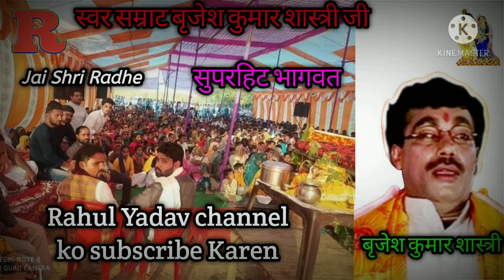Brijesh Shastri ki superhit Bhagwat बृजेश शास्त्री की सुपरहिट भागवत।।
Brijesh Shastri ki superhit Bhagwat
बृजेश शास्त्री की सुपरहिट भागवत

बृजेश शास्त्री के भजन
बृजेश शास्त्री

बृजेश शास्त्री की पूरानी भागवत
बृजेश शास्त्री की नै अंदाज़ भीग

Sukhdev Chaitanya Ji Maharaj सुखदेव चैतन्य जी ग्राम नसरुल्लापुर।।
स्वामी आधार चैतन्य जी के परम शिष्य श्री सुखदेव चैतन्य जी।। Sukhdev Chaitanya Ji।।
स्वर्गीय श्री बृजेश कुमार शास्त्री जी के पुत्र श्री माधव शास्त्री जी।। Madhav Shastri Ji।।
Manjesh ShastriJ ka Bhajan।
मेवाराम सावरिया जी  की सुपरहिट भागवत कथा।।

किशन शास्त्री जी भजन।।  फकीरी माधव जी भजन जिला बदायूं से।।
नाईट प्रोग्राम Night Prgram।
Punam astri ji Bhajan। पूनम शास्त्री जी की भागवत में हुआ सुपरहिट डांस।
Sanjeev Yadav Studios।।
Yaduvansi Studio
Bobby Yadav YouTube channel।।
बॉबी यादव।।
Punam Shastri Ji ki Bhagwat Katha।, पूनम शास्त्री जी की मल्हार।।

Gajal।। गजल।।
पूनम शास्त्री जी के भजन।

पूनम शास्त्री जी की मल्हार सावन में।

पूनम शास्त्री जी की होली।
Satybhan Shastri ji jila Budaun।।
Satybhan Shastri ji gram Nasrullapur Se।।
सत्यभान शास्त्री जी भजन जिला बदायूं से सुपरहिट आल्हा।
श्याम सुन्दर शास्त्री जी भजन।। श्याम सुन्दर शास्त्री जी अलीगढ़ से
Shyam Sunder Shastri ji Aligarh।।
Savan ki Malhar।।
सत्यभान शास्त्री जी की मल्हार सावन माह में।
Se
रजनेश शास्त्री जी के भजन। Rajnesh Shastri ji।।

रजनेश शास्त्री जी की भागवत कथा।

रजनेश शास्त्री जी की आल्हा मैं छाप। रजनेश शास्त्री जी की मल्हार सावन माह में।

प्रवेश शास्त्री जी भजन। प्रवेश शास्त्री जी के लोगगीत। प्रवेश शास्त्री जी की भागवत कथा।  Privesh Shastri ji ki Bhagvat katha।।

Bhajan Sandhya।।

देवेश शास्त्री जी भजन जिला बदायूं से सुपरहिट पोस्ट।।। Devesh Shastri ji ke Bhajan।।
Devesh Shastri ke Anmol Vachan।।

देवेश शास्त्री जी की भागवत कथा। देवेश शास्त्री जी की होली में छाप।

बृजेश शास्त्री जी ने लगाई आल्हा में छाप। बृजेश शास्त्री जी की भागवत कथा। Brijesh Shastri ji ki Yaden।।
Brijesh Shastri ji ki Bhagvat katha।।
Saiphai Brijesh Shastri ji।।
बृजेश कुमार शास्त्री जी

मंजेश शास्त्री जी भजन। मंजेश शास्त्री जी की भागवत कथा। मंजेश शास्त्री जी की मल्हार सावन माह में।।। Manjesh Shastri ji।। Loggeet।।

Rathaor Caisat।। राठौर कैसेट।।

बिजनेश शास्त्री जी भजन जिला बदायूं से सुपरहिट पोस्ट। बिजनेश शास्त्री जी भजन कीर्तन। Vijnesh Shastri ji Bhajan।।
Gram Nasrullapur।। ग्राम नसरुल्लापुर से।।

Sukhdev Chaitanya Ji Maharaj gram Mujhahidpur।। मुझाहिदपुर।। मुजाहिदपुर।। Savan ki Malhar।।
सावन की मल्हार।।

सुखदेव शास्त्री जी की भागवत कथा। सुखदेव चैतन्य जी की मल्हार सावन माह में। सुखदेव शास्त्री जी भजन।
Rashmi Shastri ji ki Bhagvat।।
रश्मि शास्त्री जी गजल गायक।।
रश्मि शास्त्री जी के भजन।।

रश्मी शास्त्री जी की मल्हार। रश्मी शास्त्री जी की भागवत कथा।

नरेश चैतन्य जी की आल्हा। नरेश चैतन्य जी की भागवत कथा। नरेश चैतन्य जी के भजन। Naresh Shastri ji ki Alha।।
Naresh Shastri ki Bhagvat katha।।
Naresh Shastri ji k Bhajan।।
Short Videos।
Shastri Short Videos।
सुरजन चैतन्य जी की आल्हा। सुरजन चैतन्य जी की भागवत कथा।
Rahul Yadav Sanatan premi।।
Jai Jakhai Maharaj।।
Jakhai Maharaj ke Bhajan।।
Manjesh Shastri YouTube channel
Brijesh TV Channel बृजेश टीवी चैनल ।।
Adhaar TV Channel। आधार टीवी चैनल।।
Privesh Shastri YouTube channel
Rashmi Shastri YouTube channel
Punam Shastri YouTube channel
Usha Shastri YouTube channel
Madhav Shastri YouTube channel
Rajput Caisat।। राठौर कैसेट
Sontaic Caisat।।
AVNISH YADAV YOUTUBE CHANNEL। अवनीश यादव यूट्यूब चैनल।।
Shiv yaduvanshi karhal।। शिव यदुवंशी करहल।।
VINESH YADAV।। YouTube channel।।
विनेश यादव यूट्यूब चैनल।।
Mohit Yadav Studios।।
मोहित यादव यूट्यूब चैनल।।
Shivani ka thumka।। शिवानी का ठुमका।।
VIVEK Studio Karhal।। विवेक स्टूडियो करहल।।
Rahul Yadav YouTube channel।।
Jai kishori Shastri ji ki gajal।। जय किशोरी शास्त्री जी।।।